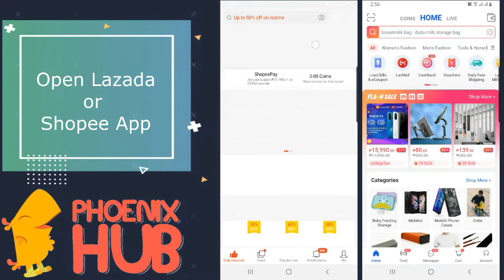Mastela 5 in 1 Music and Melody Soothing Vibration Bouncer Rocker Bassinet Napper Travel Sleeper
5 in 1 Rocker and Bassinet
Napper and "Rock and Play" mode (Max Weight: 9kg)
Cozy Seat Mode (Max Weight: 18kg)
Travel Bassinet Mode (Max Weight : 6.8kg)
Rocking Sleeper Mode (Max Weight: 9kg)
Dream Centre Mode (6.8kg)
Musical Rhymes with Vibration
Soothing Vibration and Multiple melodies
5 Position Seat Recline soothe or engage
Pivoting, removable toy bar with 2 plush toys
Adjustable Canopy for shade and serenity
Drop-down front wall allows allows parents to keep baby close
Removable Seat can be used as infant carrier
Seat Rocks back and forth to soothe baby, can be locked in place.
Battery Supply: x2 AA Battery
Actual Dimension 76x43x53cm